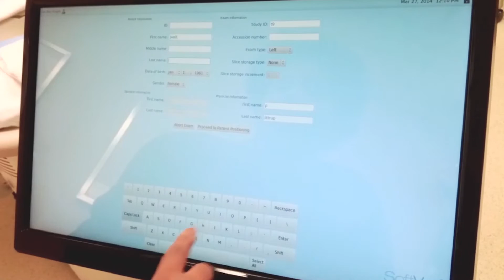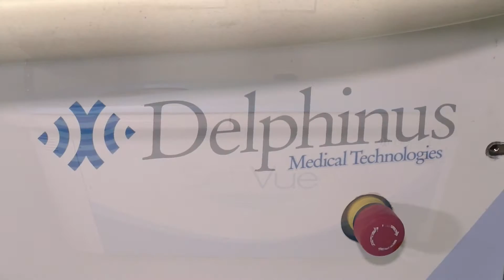Business Avenue: Delphinus Medical Technologies, Inc.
As the innovation leader of advanced sound transmission and capture, Delphinus Medical Technologies, Inc. of Novi, MI has designed and developed SoftVue™, a new platform for ultrasound imaging of the entire breast. Delphinus is Latin for dolphin, known to use sound signals in water. Sound and water are the basis of our SoftVue™ technology, where acoustic signals resonating within breast tissue yield a unique signature that our revolutionary science measures. Featuring proprietary TriAD™ (triple acoustic detection) technology, the system captures reflection echoes from all directions around the breast and gathers transmitted signals coming through the breast. SoftVue™ has received FDA clearance for diagnostic imaging purposes and is not intended for use as a replacement for screening mammography.